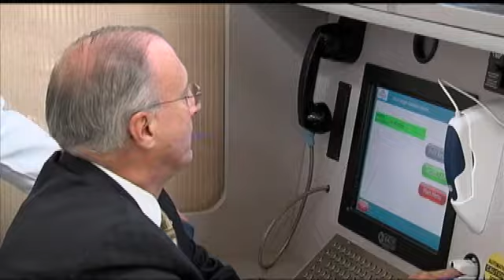Price Chopper unveils health screening kiosks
GLENMONT -- Next time you're stocking up on groceries, you'll be able to get a check-up too.Price Chopper and CDPHP unveiled new state-of-the-art health screening kiosks at six area stores on Thursday. The units offer a wide variety of health services right in the Price Chopper pharmacy.